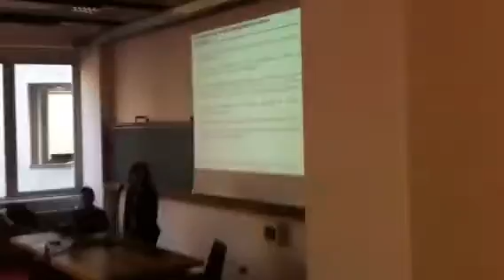II Apparizione di S.insolvenza al Recluting Day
Santa insolvenza ci libera da stage e tirocini